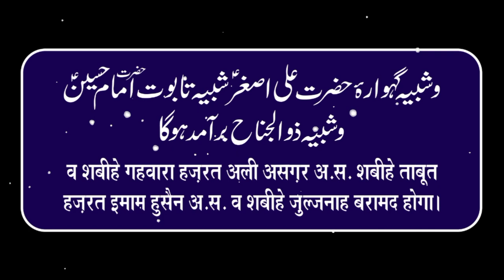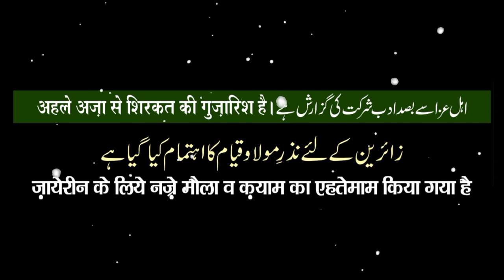ऐलान:-📢 72 अलमे मुबारक की ज़ियारत || 20th August 2023 || बड़ी कर्बला, सरैया रोहतास, बिहार